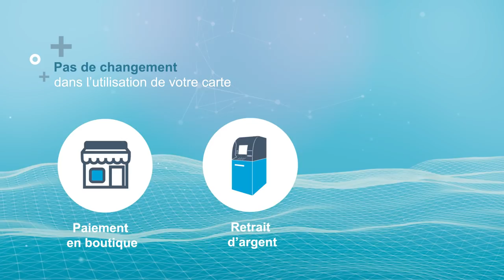BGFIBank Motion Code